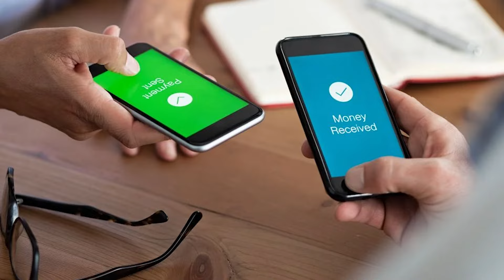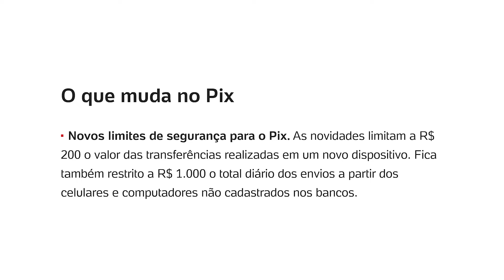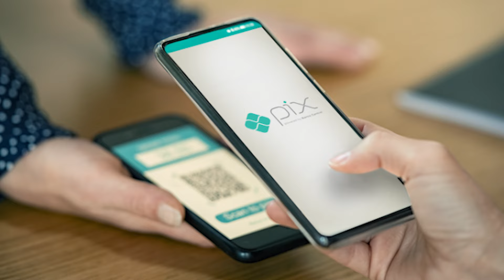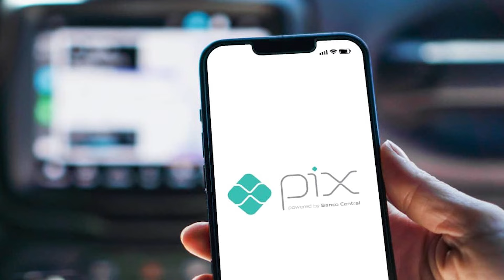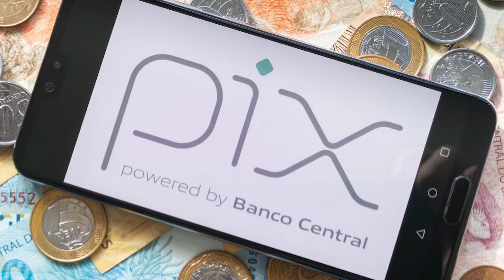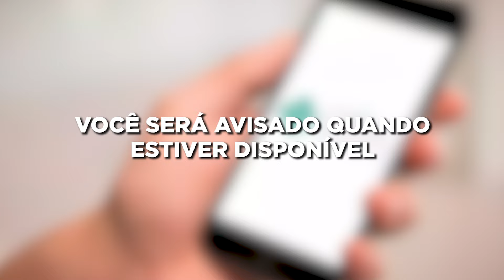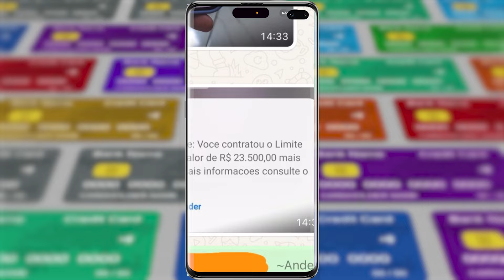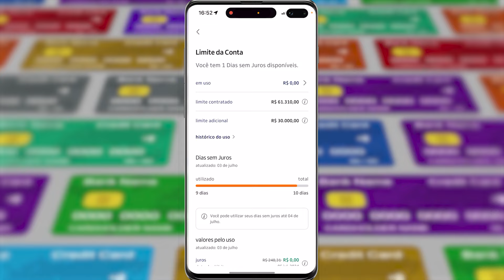PIX NOVAS MUDANÇAS CHEGARAM HOJE! TEMOS NOVAS TAXAS? CONHEÇA AS NOVIDADES AQUI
Iniciam-se nesta sexta-feira (1º) as novas diretrizes que regulam o uso do Pix, com o objetivo de ampliar a segurança das transações e minimizar os riscos de fraude. Implementadas pelo Banco Central, essas mudanças visam proteger os usuários de dispositivos não cadastrados, reforçando a necessidade de segurança em pagamentos digitais. Saiba mais sobre as alterações no uso do meio de pagamento instantâneo.

Saiba tudo neste vídeo.

4° CARTÃO: Solicite aqui seu Cartão NovuCard até 30k de limite

FAÇA SEU CPF SER NOTADO PELOS BANCOS EM 2024 (FÓRMULA DO CRÉDITO 2.0)

BAIXE HOJE MESMO SEU CPF DA RESTRIÇÃO INTERNA COM DIREITO A INDENIZAÇÃO DE ATÉ 10MIL

Não Pague mais JUROS ABSURDOS no FINANCIAMENTO a partir de HOJE